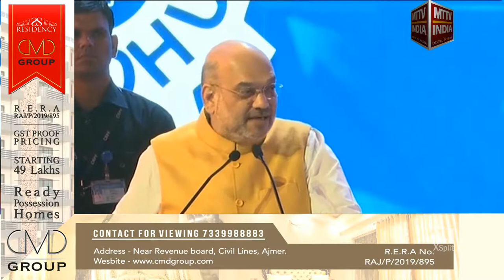अमित शाह दूसरे ग्राउंड ब्रेकिंग सेरेमनी का उद्घाटन करने पहुंचे | MTTV INDIA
अमित शाह लखनऊ में यूपी इन्वेस्टर्स समिट के दूसरे ग्राउंड ब्रेकिंग सेरेमनी का उद्घाटन करने पहुंचे